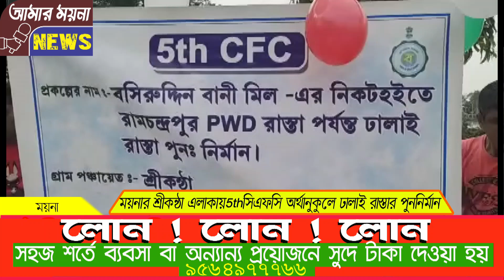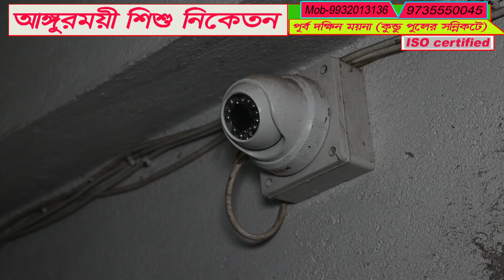ময়নার শ্রীকন্ঠা এলাকায় 5th সি এফ সি অর্থানুকূল্যে ঢালাই রাস্তার পুনঃ নির্মাণ